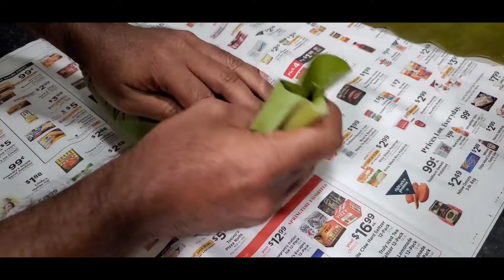Kerala special Podhi chor from our Banana plant in NY. Rice in banana leaf packing by Jims.